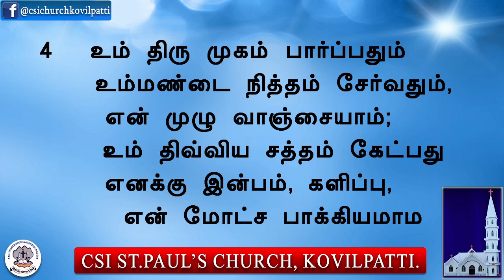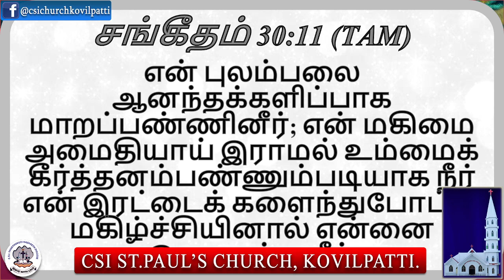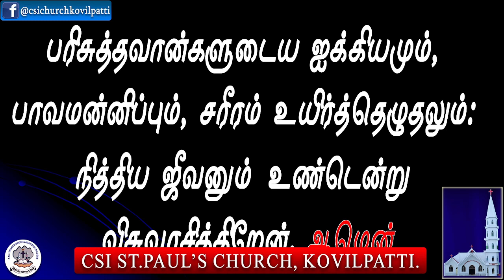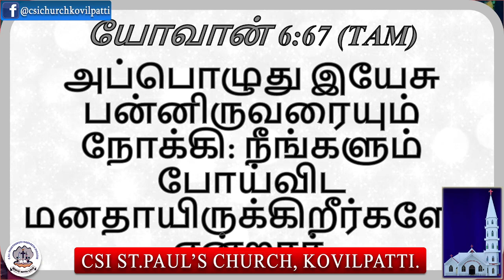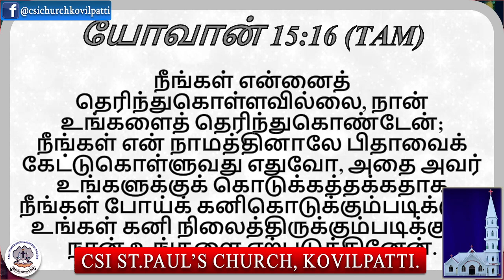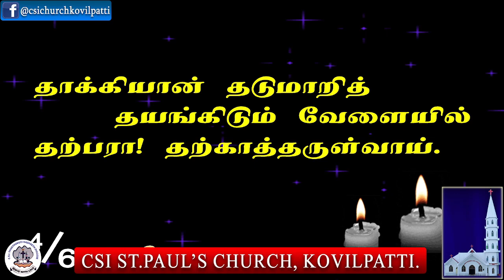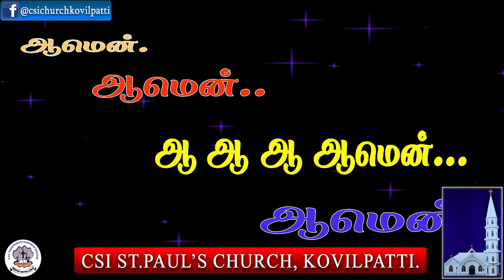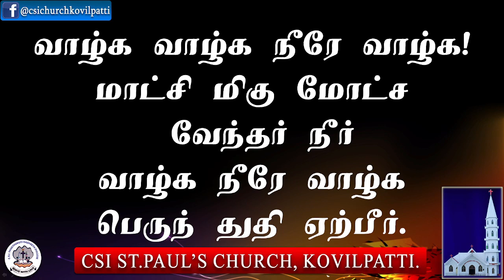ஞாயிற்றுக்கிழமை ஆராதனை||23-01-2022||தூய பவுலின் ஆலயம்||Rev.தாமஸ்| Rev.ரூபன்| Rev.இம்மானுவேல்